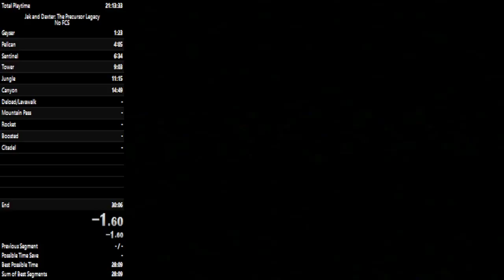Jak and Daxter No FCS IN 28:05